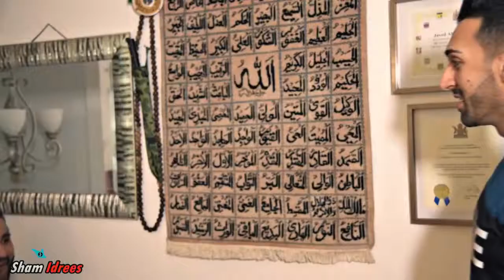TYPES OF PEOPLE DURING RAMADAN|Sham Idrees